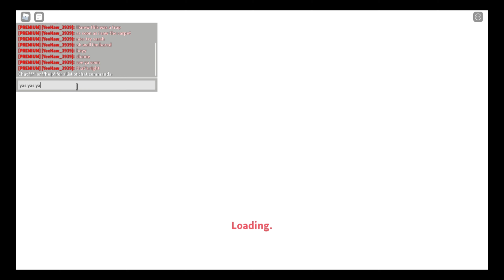RATING OTHER PEOPLE'S HOUSES IN WELCOME TO BLOXBURG ROBLOX! cries their houses are so bootiful.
Edit: OMG 6 VIEWS?! I JUST UPLOADED THIS 50 MINUTES AGO! OMG THANKS!

So today I wanted to rate other people's houses in BloxBurg! I hope you guys enjoyed it! Also guys get ready The Mimic chapter 4 will come out soon! :D